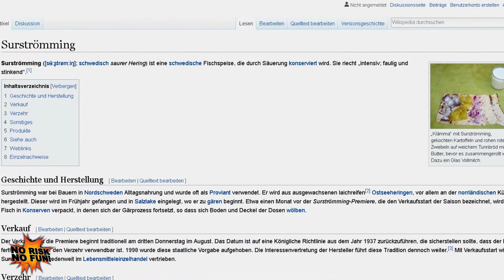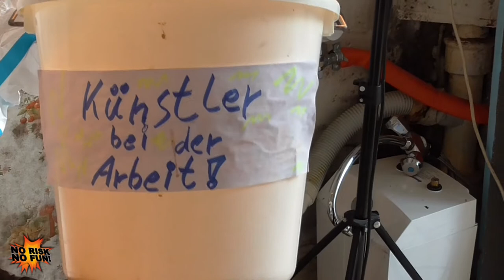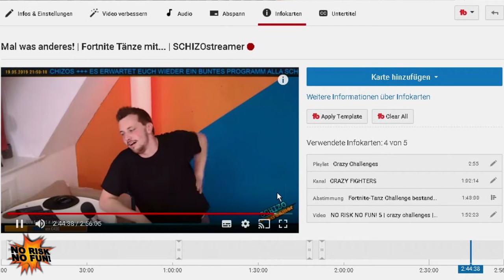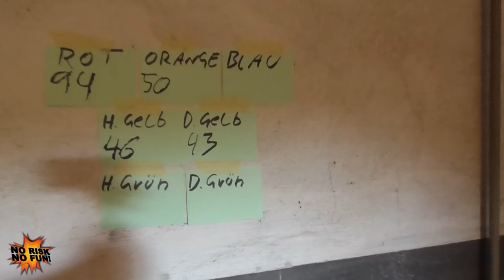NO RISK NO FUN! 6 | crazy challenges | SCHIZOstreamer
▶🔴 LIVESTREAM - 2 X PRO WOCHE

▶INFO ZUM VIDEO:
Lasst uns zusammen abhängen, chillen und Spaß haben.
Die 6. Ausgabe von "NO RISK - NO FUN!" ist da.
Es erwarten euch wieder 5 crazy Challenges.
Unter anderem mit Fortnite Tänzen und Surströmming essen. 😆
Sorry das diese Ausgabe diesmal so lang geworden ist, aber ich denke, man kann sich den Mist trotzdem gut geben.

Regeln: Ich muss von 5 unangenehmen Aufgaben, mindestens 3 schaffen, um mich als Gewinner bezeichnen zu dürfen.
Gelingt mir dies jedoch nicht, so wartet eine fiese Bestrafung auf mich! 😀
Ich wünsche euch eine gute Unterhaltung.

Ein besonderer Dank, geht an den Kameramann:
Günni (Erni)

▶ÜBER MEINEN KANAL:
Hier vereinen sich Comedy, Crazy Challenges, Funny Games, Talk, kochen, Kurioses Wissen uvm. zum absoluten Wahnsinn!

Es gibt auch immer wieder spontane Livestreams.

Ich zähl auf dich! Dein SCHIZOstreamer